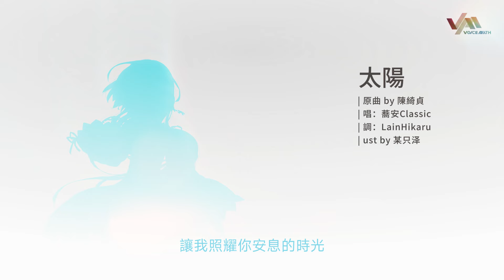【蕎安ACE AI CLASSIC】太陽【VoiceMith x ACE Studio聲音庫試聽】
本影片是蕎安AI CLASSIC聲庫的試聽，請留意，這些非最終版本，AI CLASSIC聲庫仍在修正測試中。
天氣冷時，人們會關上門；
初雪飄落，又再度敞開門。
窗外的景象，
永遠是最令人心動的。
所以，去迎接降臨的祝福吧。
每一顆小小的毬雪，
都是值得呵護的希望。
官方頻道： @voicemith666
夏語遙官方：@xiayuyao_official
作曲：陳綺貞
作詞：陳綺貞
調校：LainHikaru @ceyoris-on-muse
ust：某只泽  @mouzhize